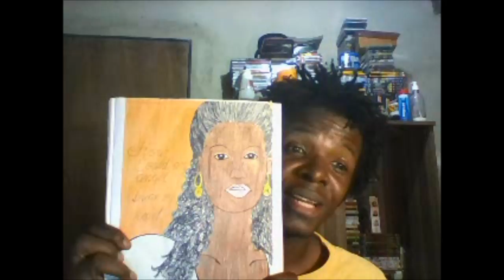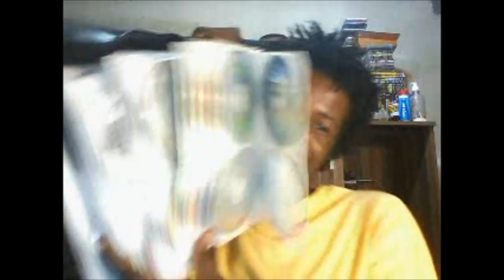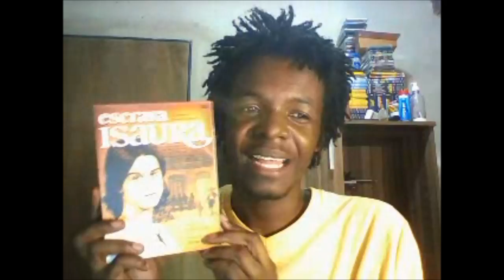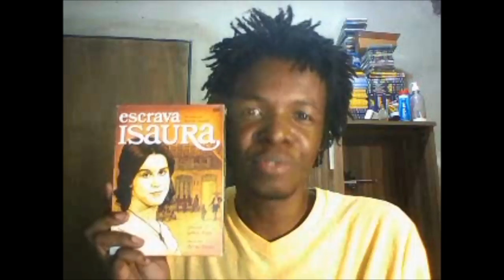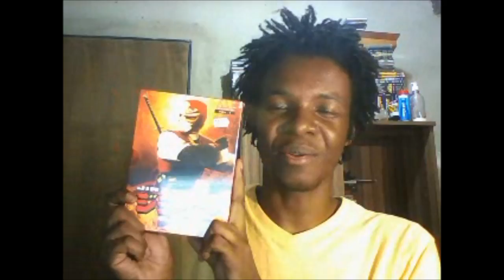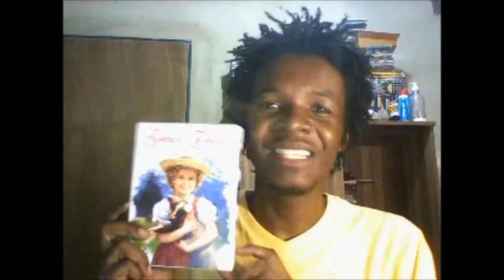50 fatos sobre mim (Tiago leonardo)